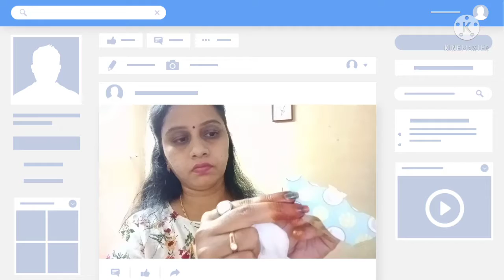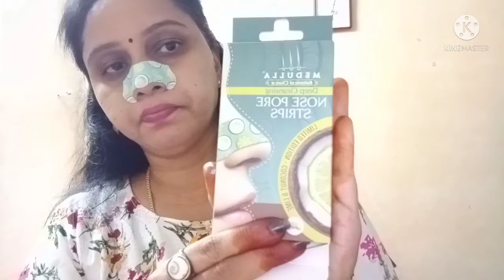Black head removal | black head white head removal solution | beauty tips